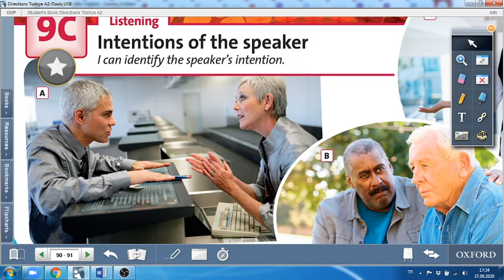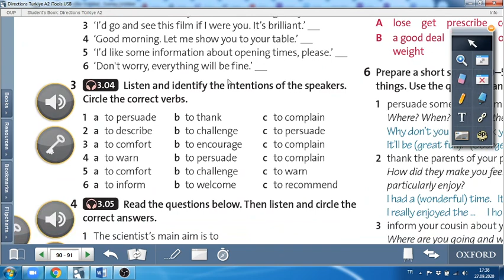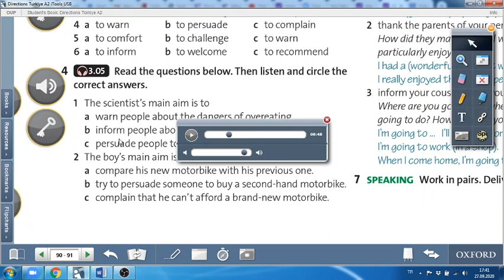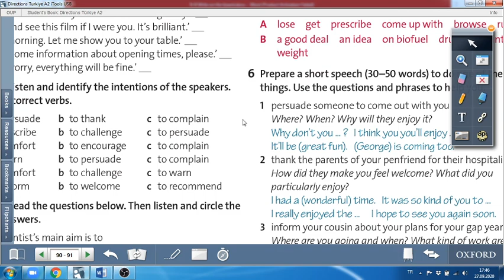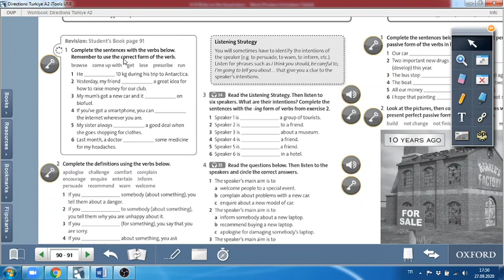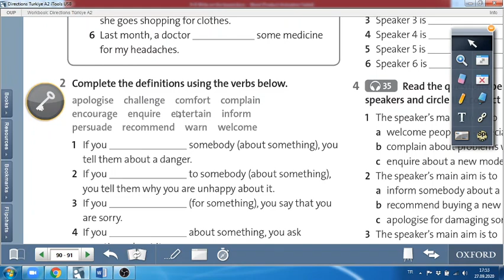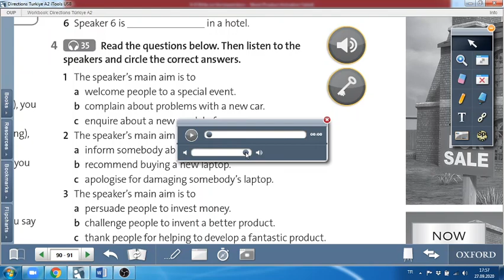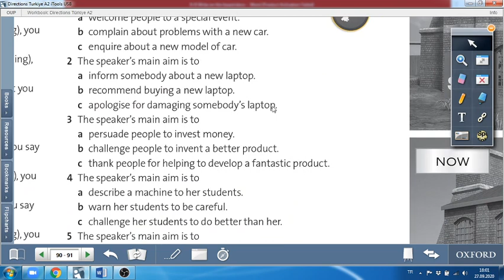Directions A2 Unit-9 Part-C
LISTENING (+WB)
English make-up lessons, for grade 9 students in Eskişehir Cemal Mümtaz Social Science High School.